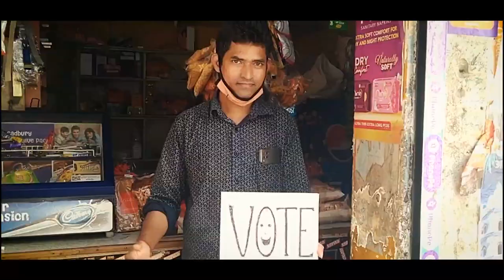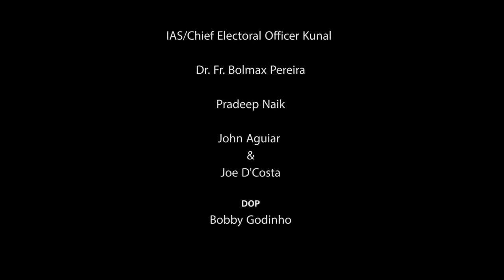Let's Vote 2022 Music by Icon @JoeDCosta l Lyrics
Election Awareness Song shot today at Cortin Heritage area Panaji. In the frame we have Music director and Singer @JoeDCosta (Bollywood's musician and South Goa Election Icon). Lyrics by: @johnaguiar7468 , Pradip Naik, Brahamanand Shankwalkar, Fr. Bolmax Pereira.